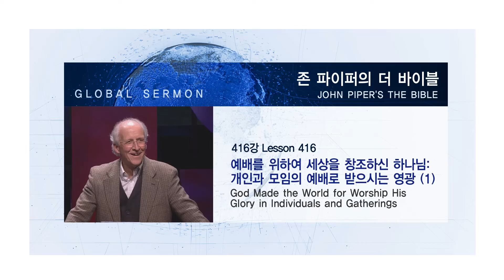예배를 위하여 세상을 창조하신 하나님: 개인과 모임의 예배로 받으시는 영광 (1) | 존 파이퍼의 더 바이블 | John Piper's The Bible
「God Made the World for Worship His Glory in Individuals and Gatherings (1)」